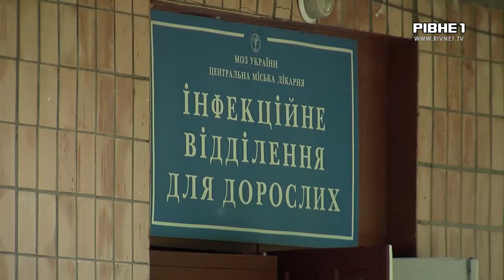Від матері - у дитбудинок, а звідти - на лікарняне ліжко з коронавірусом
У Рівному на ковід захворіло 10-ти місячне немовля. Стан його середньої важкості. Малюка госпіталізували в інфекційне відділення міської лікарні Рівного. А напередодні лікували в обласній дитячій. Хлопчик є сиротою. Перебував на вихованні у будинку дитини. Яким чином міг підхопити інфекцію дізнавались наші журналісти.